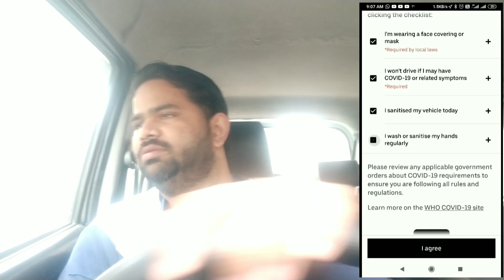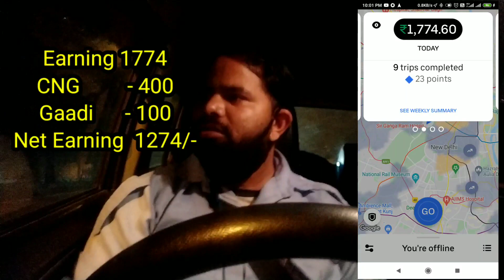अभी ओला उबर में गाड़ी खरीदना चलाना सही वक़्त नहीं है || लाखों रुपये फंस जाऐंगे